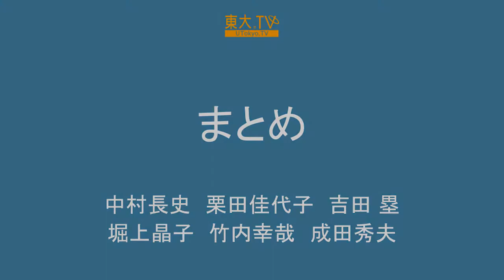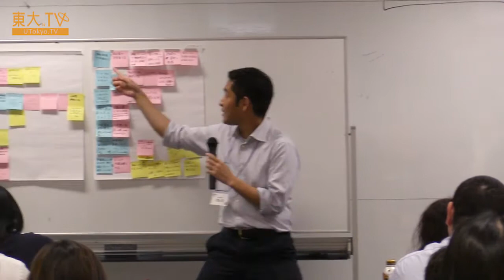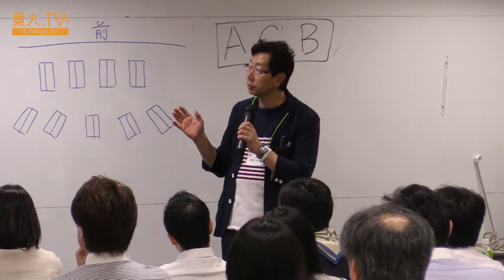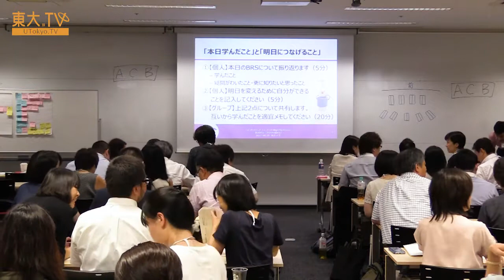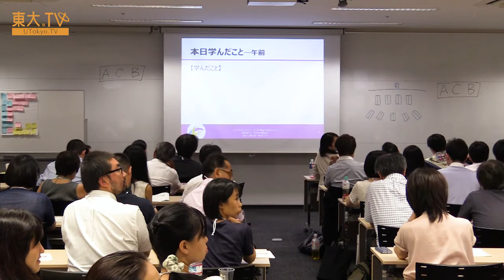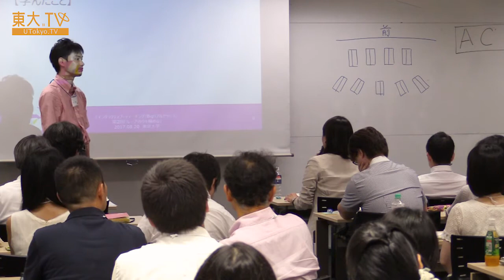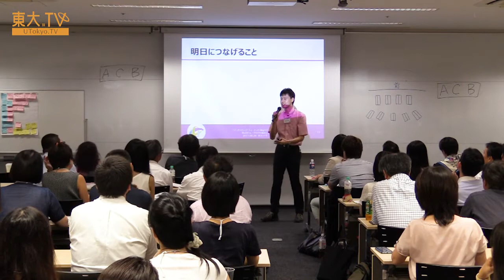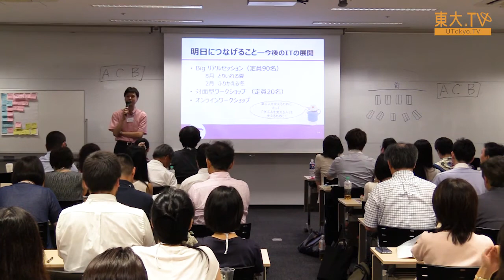中村長史・栗田佳代子・吉田塁・堀上晶子・竹内幸哉・成田秀夫「まとめ」ーBigリアルセッション「ルーブリックを極める」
3つのセッションで学んだことを振り返り、明日からとりいれられることを明確にします。

関連動画：
栗田佳代子・塙雅典・前川修一・中村長史「インタラクティブ・ティーチングを振り返る」
東京大学「インタラクティブ・ティーチング」講座PV ～ gacco：無料で学べる大学講座